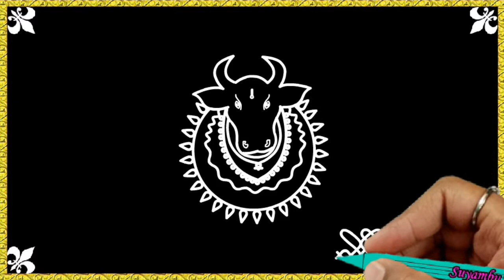matupongal rangoli pongal pongal sankranti kolam make rangoli sankranti Easy pongal kolam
Hello Friends
give me your commends for my videos

we are providing all types of designs
for Ex:
Simple Rangoli Designs
Ganesh Rangoli Designs
Kolam Designs
Dot Rangoli Designs
Rangoli Design Book
Free hand rangoli
Simple Flower Rangoli Designs
Muggulu Designs
Chukkala Muggulu
Rangoli Designs
Rangoli Designs for Sankranti
Rangoli Kolam Collection
Simple Rangoli Designs for Novices
Sankranti Muggulu
Rangoli designs with dots
Pongal kolam designs
Sankranti Rangoli Designs
Sankranti Muggulu Designs
New Year Kolam Designs
Peacock Kolam Designs
Pooja Room Kolam Designs

அன்புள்ள மக்களுக்கு வணக்கம்!
தொடர்ந்து ஆதரவு தாருங்கள்.

membership